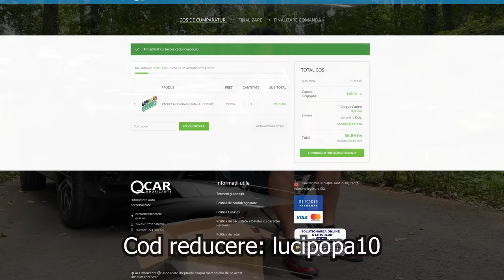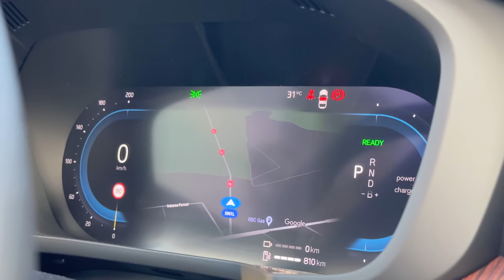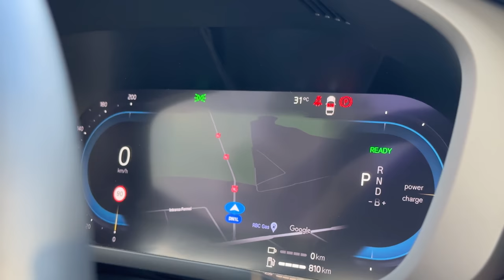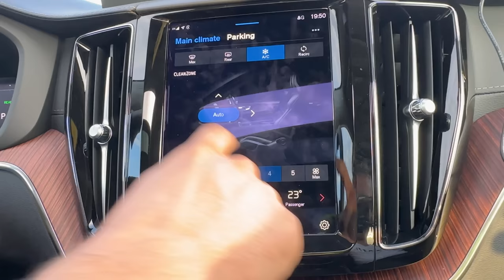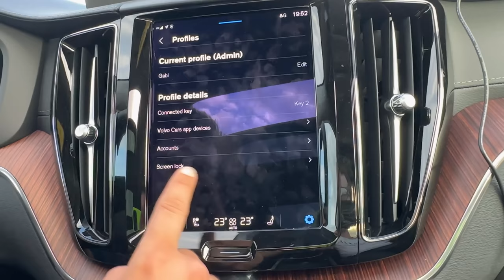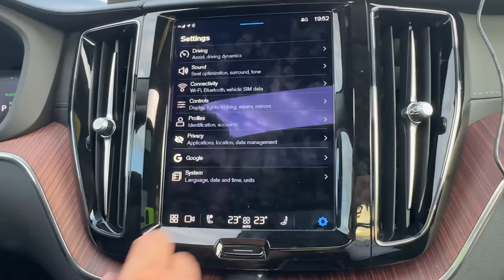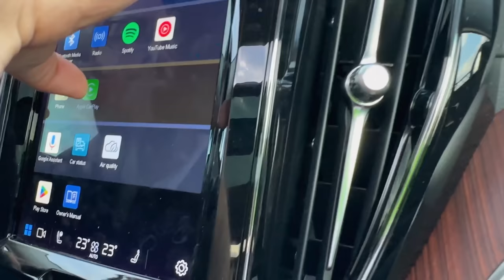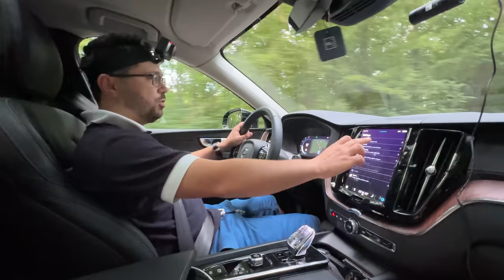Mașina de 455 CAI ce prinde 180 km/h, consumă 6% și NU te lasă să PLECI BĂUT - VOLVO XC60 ULTIMATE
2. Fă o comandă de piese auto de la Piese Auto Moreni!
3. Când comanzi MENȚIONEAZĂ că te înscrii la CONCURSUL MAȘINI CU LUCI POPA!

FOLOSEȘTE CODUL LUCIPOPA10 PENTRU 10% REDUCERE